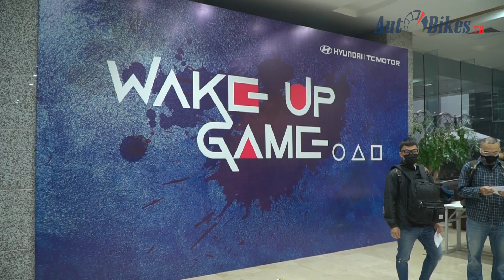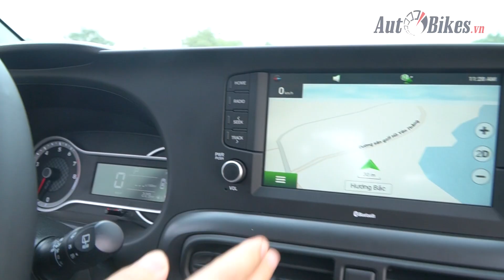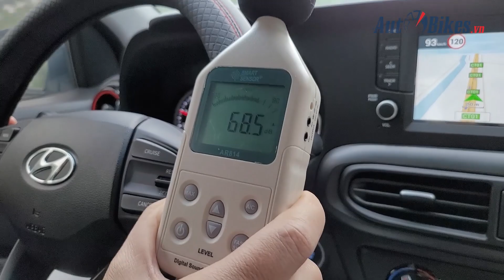Đánh giá xe Hyundai Grand i10 2022: Vì sao chỉ được 8 điểm?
Hyundai Grand i10 2022 hoàn toàn mới có khá nhiều nâng cấp về thiết kế và một số trang bị mới. Tuy nhiên cũng có một vài trang bị hữu ích không còn được duy trì